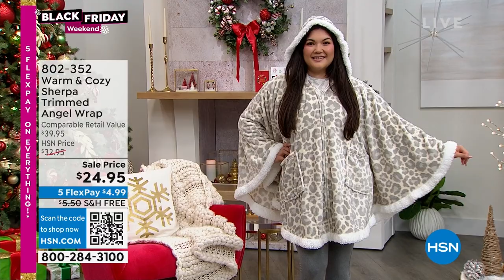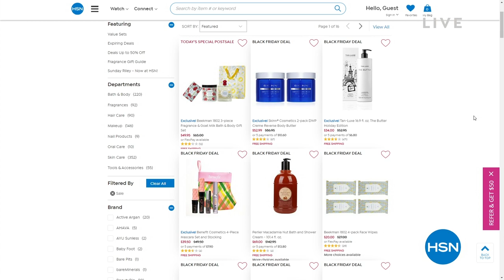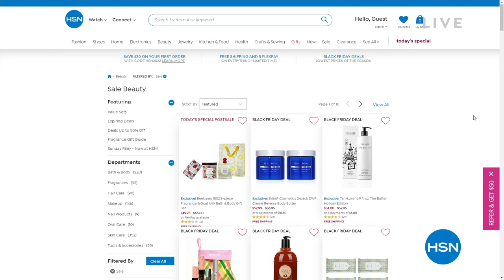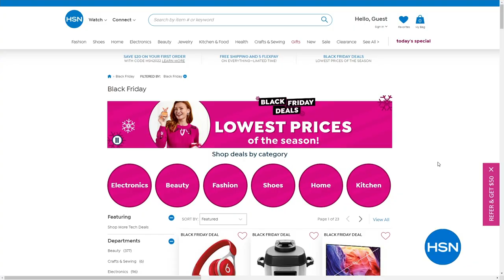HSN | Black Friday Deal Dash 11.27.2022 - 01 AM